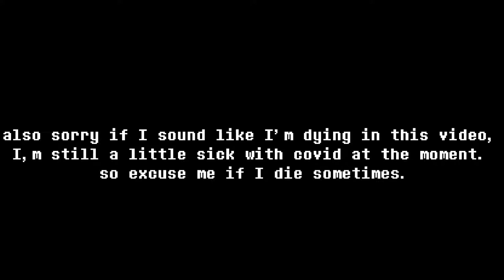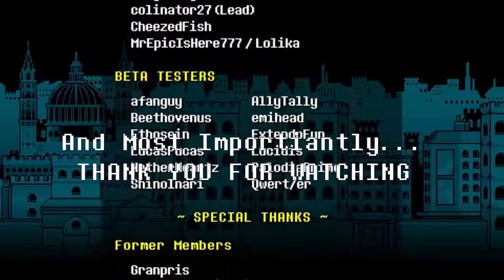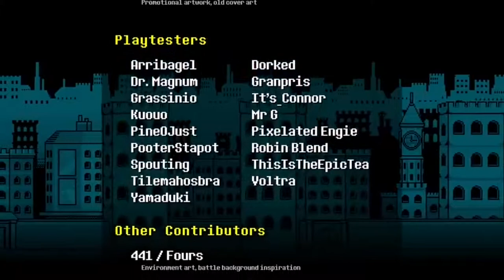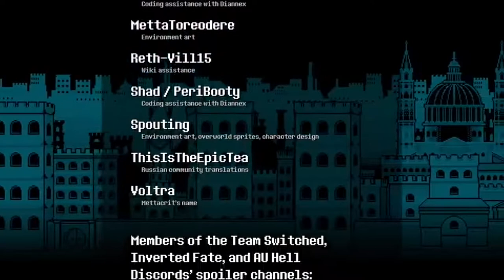TS!UNDERSWAP DEMO - Review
(Link to Undertale and TS!Underswap)